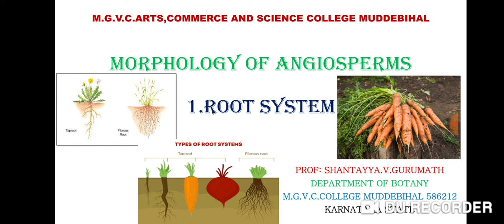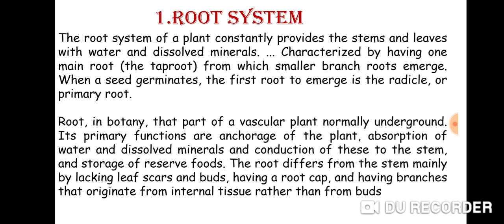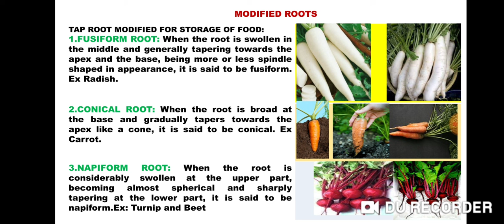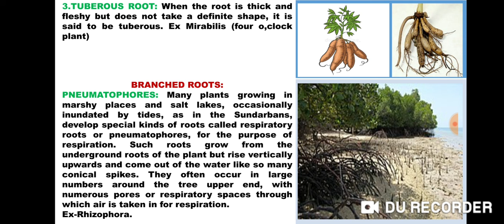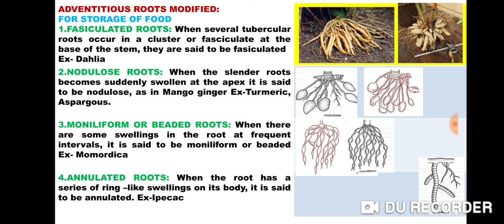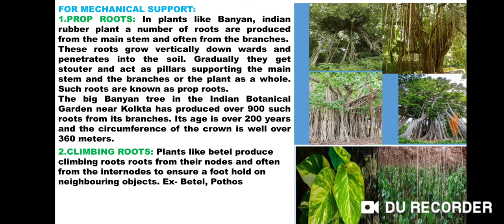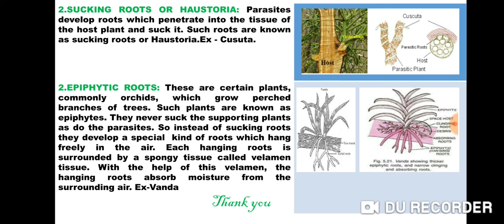Morphology of Angiosperms.1.Root System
Morphology of Angiosperms  Root system